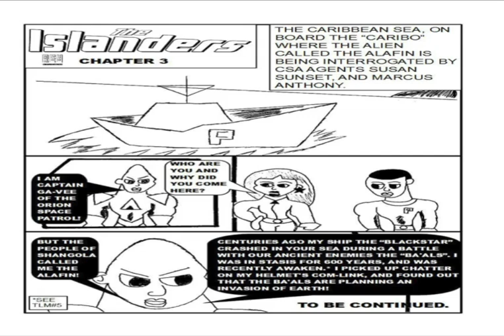CaribVerSe TV:The Islanders:First Contact Part 1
Caribverse is a Caribbean comicbook company based in Trinidad and Tobago. Here we highlight our characters regionally and internationally. This is the first  part of the story FIRST CONTACT involving the ALAFIN encounter with the Islanders.

Creator= Adam Reynold

Colour Scheme= Adam Reynold

Artwork= Adam Reynold

Additional Voices= Khepera Men-kau-Ra

Script= Adam Reynold

Narration= Khepera Men-kau-Ra

Cover Photo= Adam Reynold

Music/editing/Graphics/Visuals= Ekweoha Studios